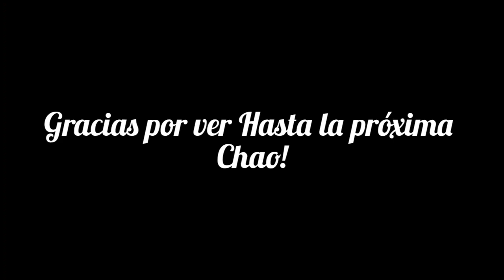Vlog de Barcelona ciudad condal.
Saludos mis amig@s nosotras ya llegamos a Barcelona, mi ciudad favorita.  En el primer día damos un recorrido por la Plaza de España, El mercado de la Boqueria y el barrio Gótico.

Facebook Jeovann Perez